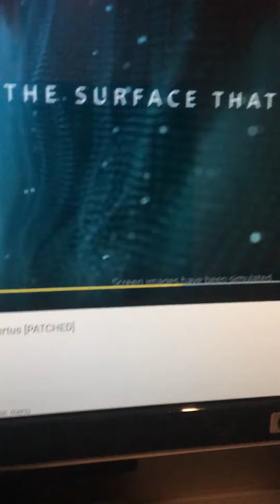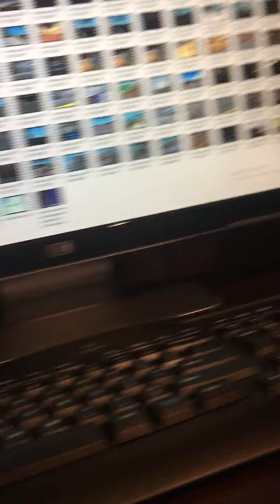How prison life is hacked😕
Cold_Kid gets hacked by prison life they don't kill everybody he use only btools in roblox